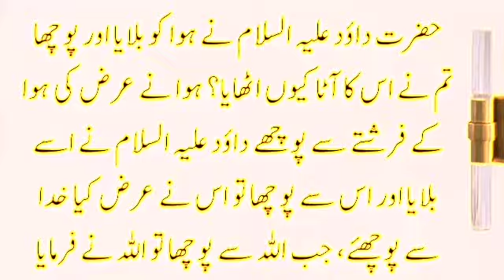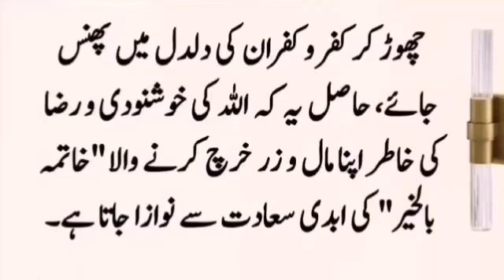SADQA KI EHMIAT OR FAZELAT [KYA AP JANTEY HN SADQA BALAON KO TALTA HE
Sadqe e FITER
Maa or SADQA